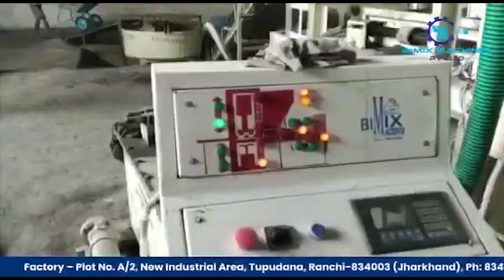केंद्र सरकार फिर से स्कूलों को खुलने के लिए जारी कर सकते हैं नोटिस।देखें ख़ास रिपोर्ट